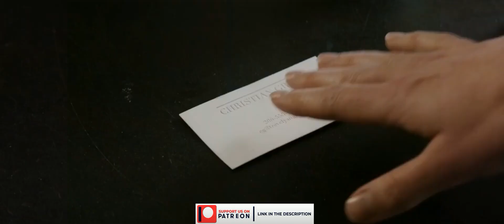Purchase scene | Anastasia Steele and Christian Grey - Fifty Shades of Grey